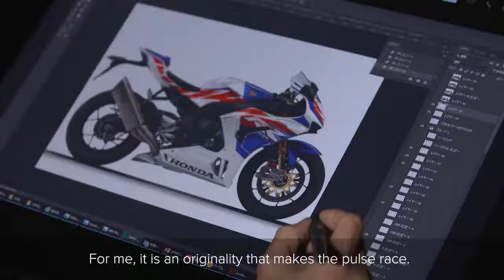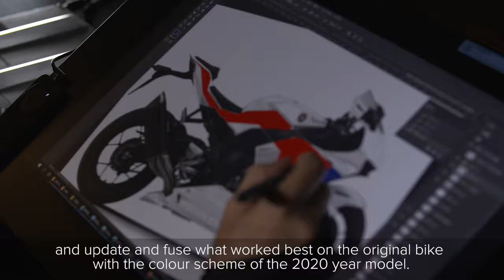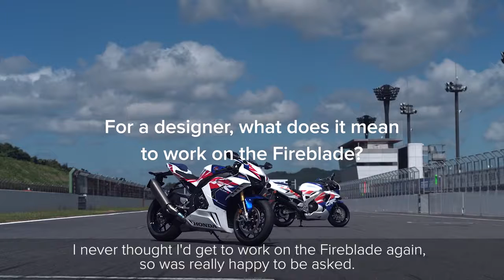Fireblade 30th Anniversary: Reimagining The Classic Colours | North West Honda Super Centre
Hiroaki Tsukui was Design Project Leader of the first Fireblade in 1992. In this unique look at a designer’s work, here he talks through his inspiration for the original tricolour paint scheme and how it translates to the 2022 limited edition Fireblade SP 30th Anniversary, for which he was also responsible.

Come down and visit us: North West Honda Super Centre, Lytham St. Annes Way, Blackpool, Lancashire, FY4 5PQ.